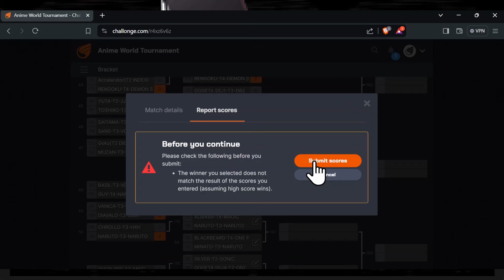A High Level MUGEN Tournament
Download Link For all characters are in my discord edits dropped daily

1- This video is purely fan-made and is not associated with the musical artist and anime company in any way.